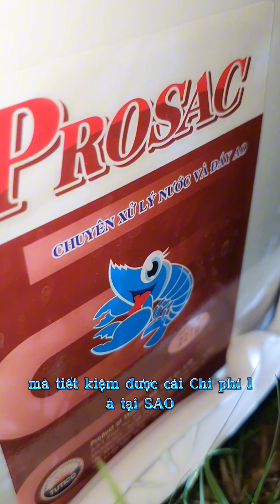CÁCH KÍCH MEN HIỆU QUẢ NHANH, MẠNH HƠN. giảm chi phí